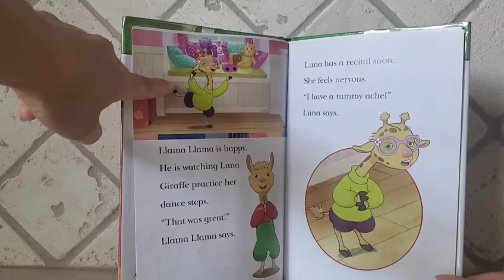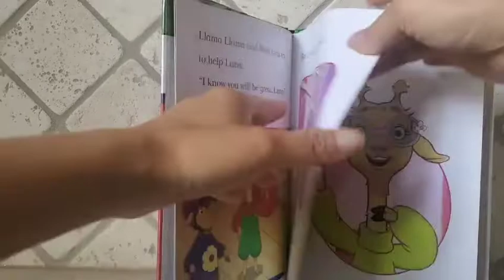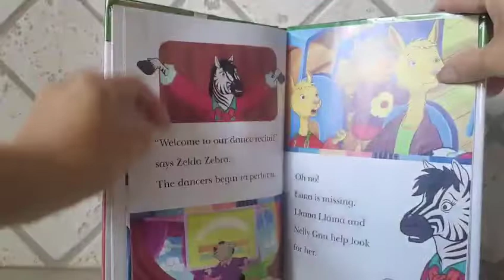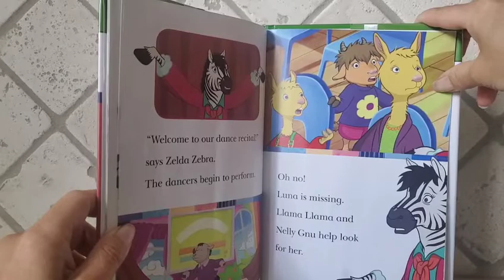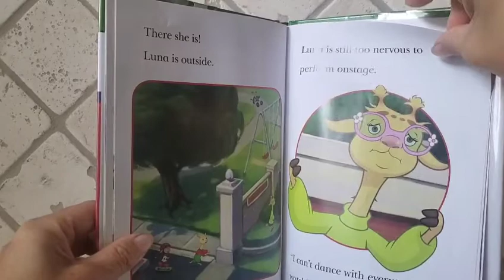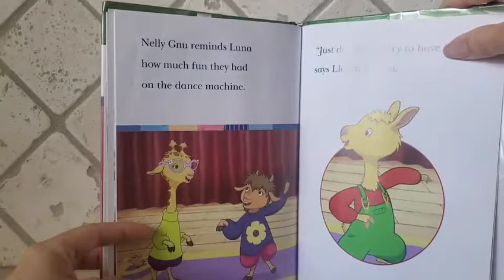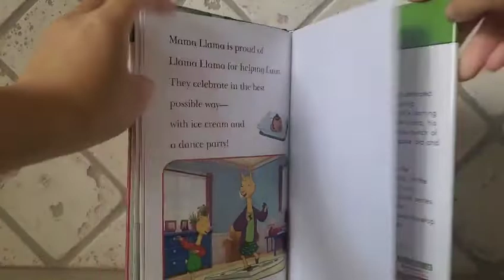Llama Llama Dance Recital Fun by Anna Dewdney